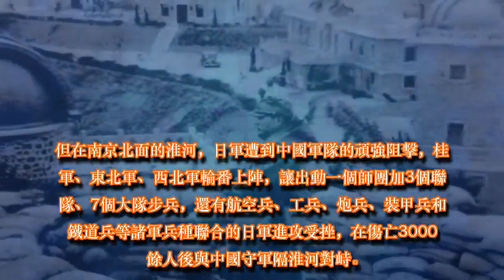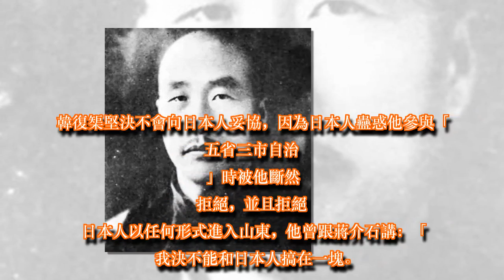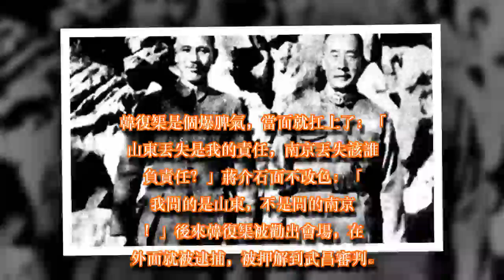南京淪陷該誰負責？他問完此話頭中七彈，沒捱過1938年春節